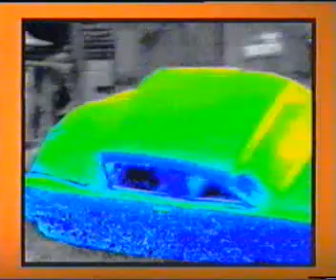Estruktura Gustavo Imagen de Marcel·lí Miret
Video clip de una canción compuesta por Gustavo Adolfo Ropero también miembro del grupo Elektroputos